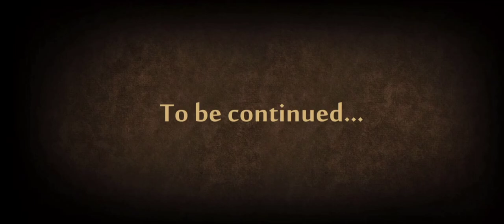Shadow vs Guru | Act 2 | Chapter 6 - Pater Familias | Shadow Fight Shades